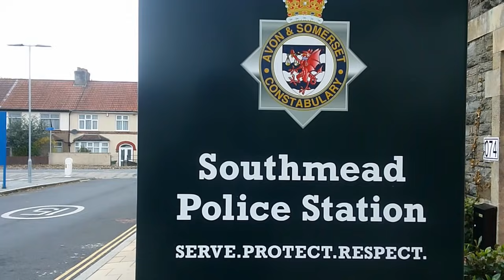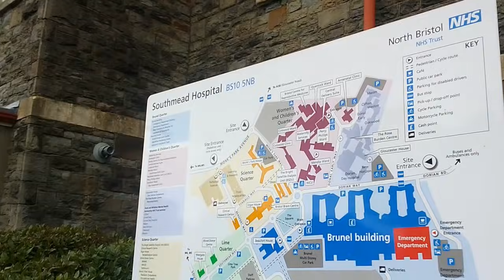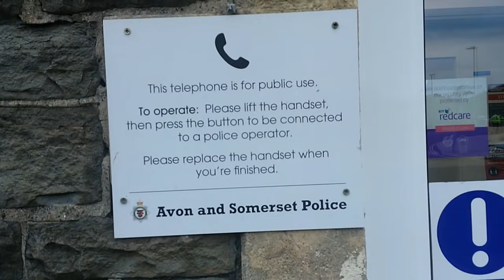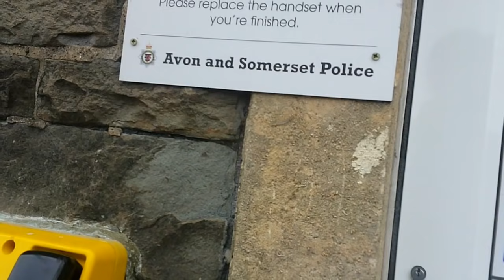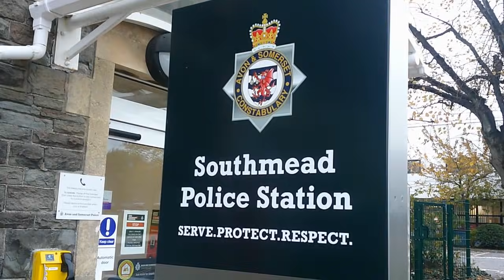Southmead Police Station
Please support and help my channel grow :-)
Bitcoin Wallet: bc1qf2665vg7cf4xeq6utmu8fw28jpjwt08uf2ycj3